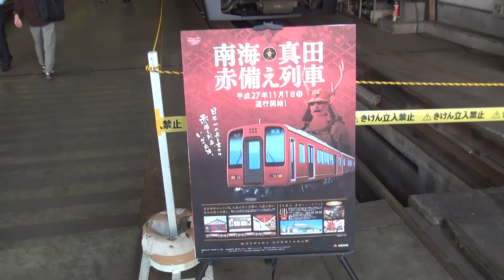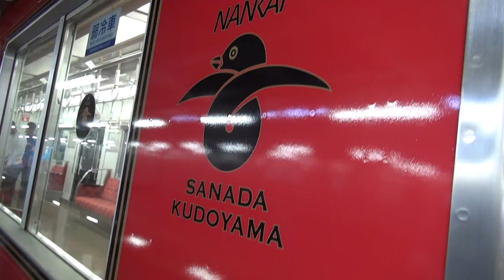南海電車まつり2015の2000系の南海・真田赤備え列車の展示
2015年10月24日（土）撮影。※会場内は人が多く動画内で人が入り込んでいる点をご了承ください。南海千代田工場で開催した南海電車まつり2015で11月1日に運行を開始する2000系の南海・真田赤備え列車の外観と車内を撮影した動画です。

幕は「快急　高野山極楽橋」となっています。